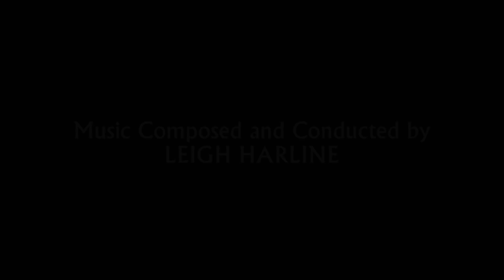7 Faces Of Dr. Lao | Soundtrack Suite (Leigh Harline)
Original Motion Picture Soundtrack (1964). Composed and Conducted by Leigh Harline.

Music Awards:
- None

00:00 Seal & MGM Presents / Main Title
02:00 Ed Meets The Snowman / Ed Meets Merlin
03:06 Emotion
04:18 The Magic Act
06:29 Hurdy Gurdy (Dr. Lao Theme) / Dr. Lao's Announcement
07:00 Kate Revives
07:53 The Philosopher No. 2 / Mike And Dr. Lao Dance
09:11 Death Of The Press / Ah, Love / The Press Reborn / The Trout
10:46 Circus Parade
12:25 I Forgot
12:53 Farewell / Randall Credit

Film Score Monthly FSMCD Vol. 9 No. 11